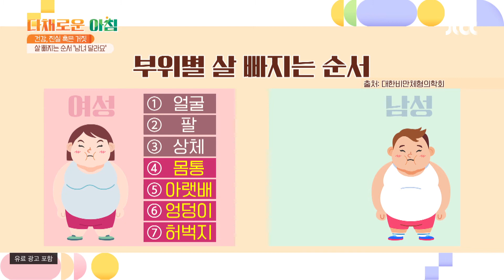남녀가 다른 부위별 살 빠지는 순서😲 다채로운 아침(themorning) 40회 | JTBC 210805 방송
남녀가 다른 부위별 살 빠지는 순서😲